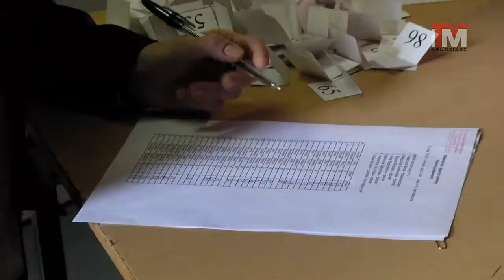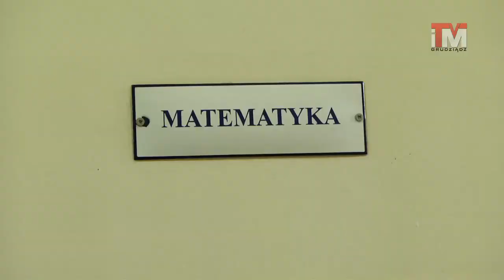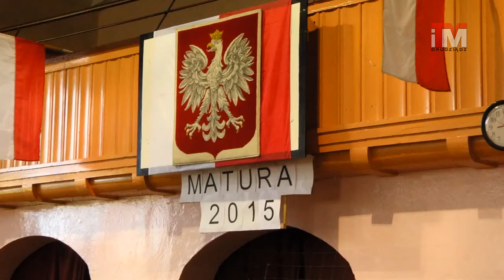05-05-2015 Ruszyły matury - wczoraj polski, dziś matematyka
Niespełna 700 grudziądzan podchodzi w tym roku do egzaminu dojrzałości. Wczoraj abiturienci pisali maturę z języka polskiego, dzisiaj zmagali się z królową nauk, czyli matematyką.